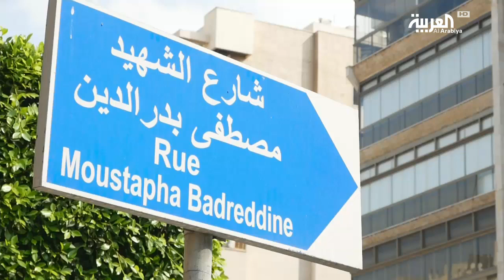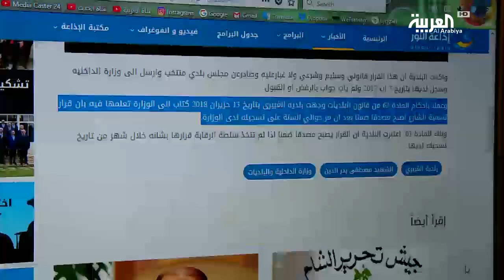وزير لبناني: تسمية شارع باسم مصطفى بدر الدين حقد ومرض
ـــــــــــــــــــــــــــــــــــــــــــــــــــــــــــــــــــــــــــــــــــــــــــــــــــــــــــــــــــــــــــــــــــــ